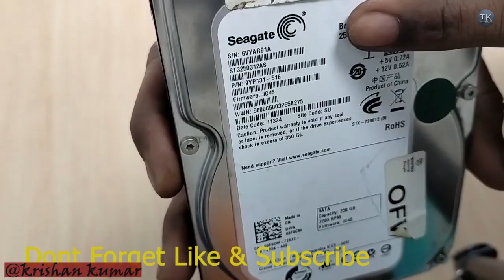How to Repair Dead Hard Drive ! Old Hard Drive ko Repair Karna Sikhe In Hindi ?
how to recover data from a dead hard drive,
dead hard drive fix,dead hard drive recovery,
fix laptop hard drive,hard drive data recovery,
how to repair hard disk not detected,
how to fix hard drive not detected
hard disk repair,
hard disk ko kaise repair karen,
how to repair hard disk,
kharab hard disk ko repair kaise karen,
hard drive,
hard disk kaise repair karen,
hard disk repair in hindi,
laptop hard disk kaise repair karen,
laptop ki hard disc kaise repair karen,
hard disk ko sahi kaise karen,
repair hard disk,hard disk repair kaise kare,
hard disk repair kaise karen,
kharab hard disk ko sahi kaise kare,
laptop hard disk repair2022
hard drive,2022
hard drive repair,2022
hard disk repair,2022
dead hard drive,2022
hard disk,2022
fix laptop hard drive,
clicking hard drive,2022
fixing dead hard drive,2022
hard drive not showing,
hard drive not spinning,
hard disk drive2022
dead hard drive fix,
repair hard disk,
hard disk drive (invention),drive,
laptop hard disk repair,
hard disk not detected,
hard drive recovery,
hard disk head repair,
hard drive fix2022new

THANKYOU FOR WARCHING MY VIDEO
Krishan Kumar (Delhi)